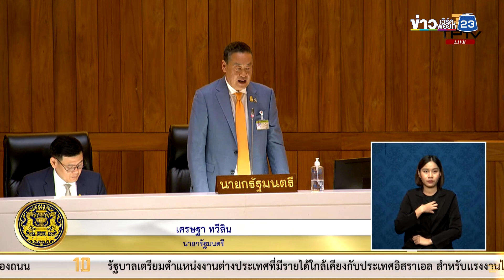นายกฯ ตอบกระทู้สภาครั้งแรก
(26 ต.ค.66) ในการประชุมสภาผู้แทนราษฎร วันนี้นายเศรษฐา ทวีสิน นายกรัฐมนตรีเดินทางมาตอบคำถามด้วยตัวเองครั้งแรก มีผู้ตั้งกระทู้ถามจาก 3 ราย นายกรัฐมนตรี ได้มอบหมายให้นายทวี สอดส่อง รัฐมนตรีว่าการกระทรวงยุติธรรม ตอบกระทู้สดของ นายชัยธวัช ตุลาธน หัวหน้าพรรคก้าวไกล